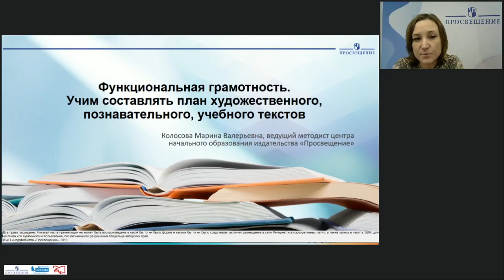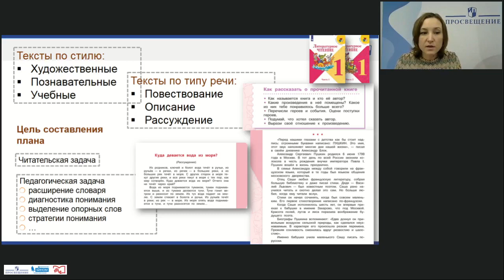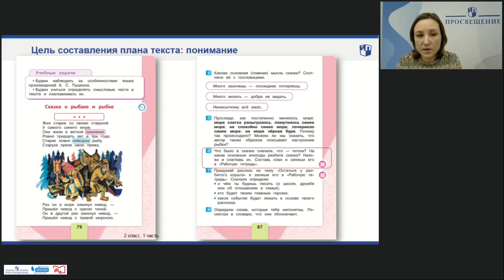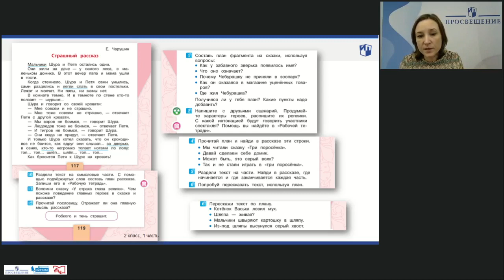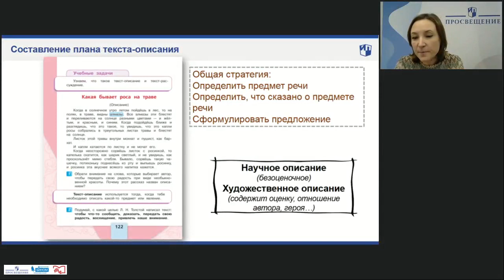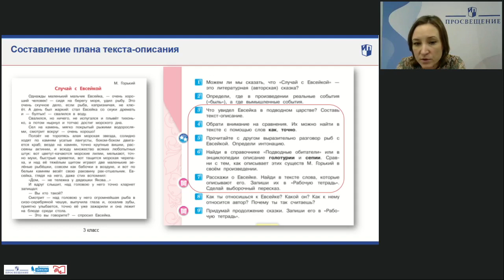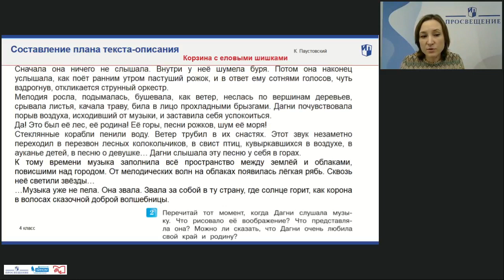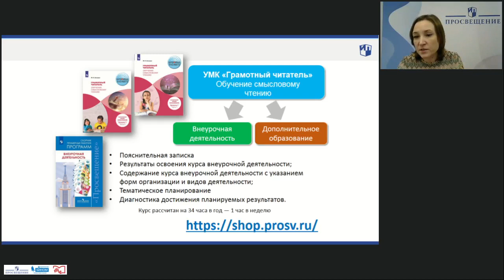Функциональная грамотность. Учим составлять план художественного познавательного учебно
Колосова Марина Валерьевна , ведущий методист издательства "Просвещение"